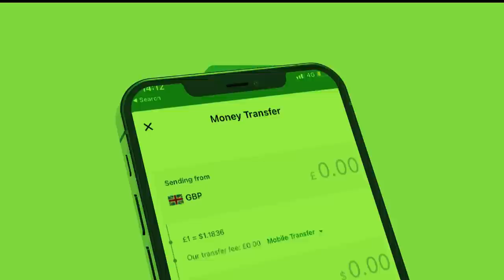Xog Qorshe Halis ku ah Ciidanka Somalilad oo Laascanood ka socda? Puntland Keentay Ambalaasyo? Sirta